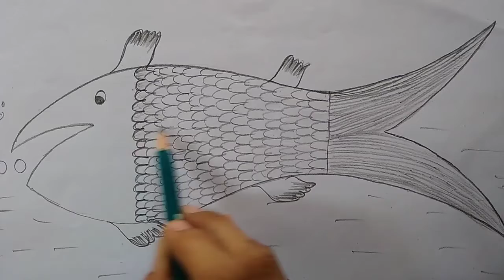मछली की ड्राइंग कैसे बनाते है